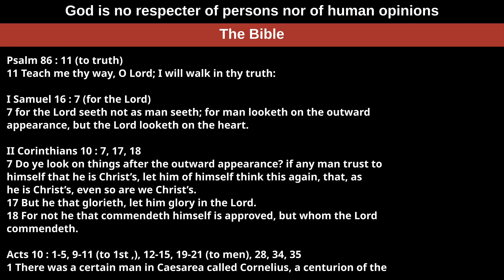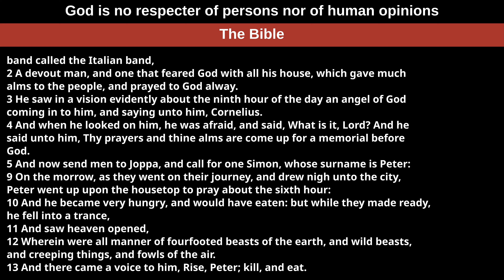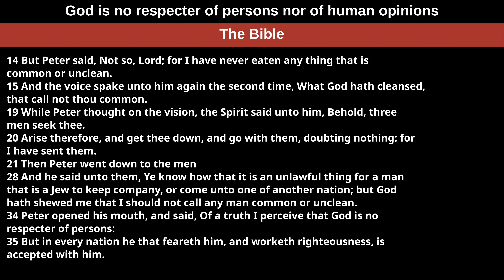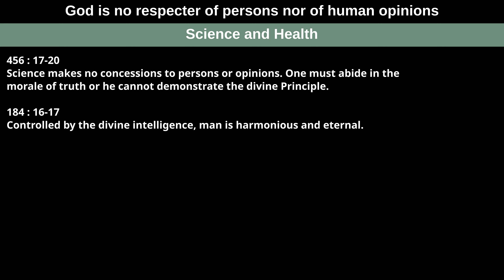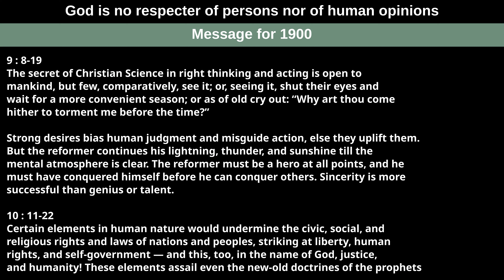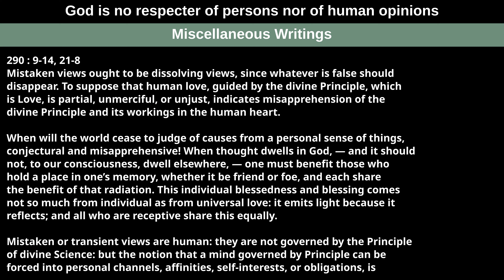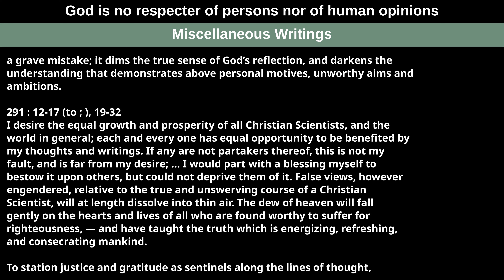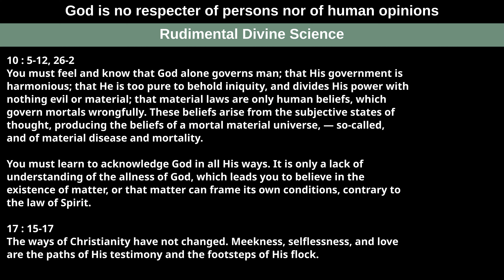God is no respecter of persons nor of human opinions — Readings from the Wednesday, September 7th, 2